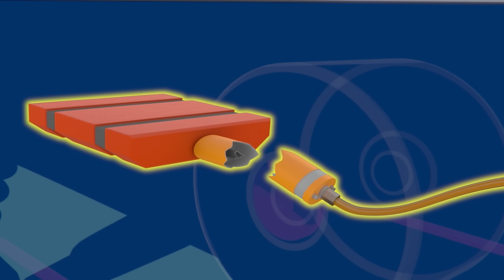Blaze y los Monster Machines | ¡40 MINUTOS de los mejores momentos de rescate! | Nick Jr.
Cuando los residentes de Ciudad Axle necesitan ayuda, ¡Blaze y AJ están listos para el RESCATE! 40 MINUTOS de Blaze y los Monster Machines. Mira cómo Blaze se transforma en un camión de bomberos, Gabby usa sus habilidades mecánicas y AJ vuela para salvar a un dinosaurio.